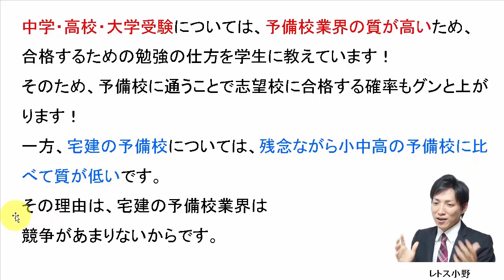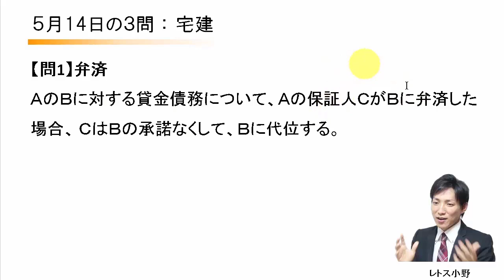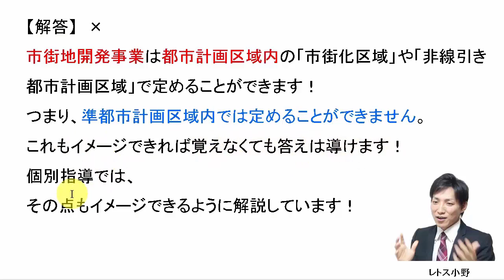【宅建過去問】5月14日の３問【レトス小野】宅建過去問解説